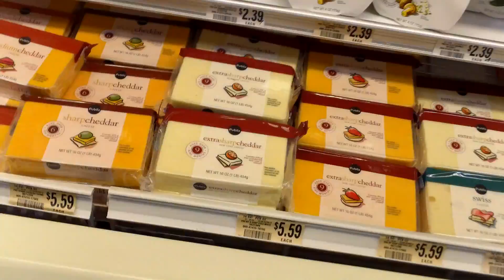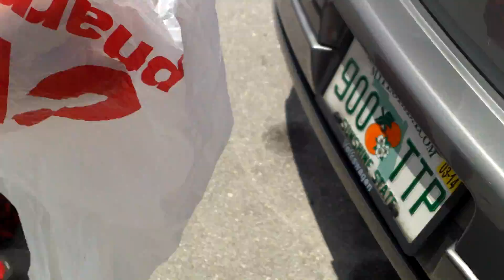Females With Goals (VLOG #57)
Group discussion on types of females we want. Bunch of behind the scenes with swagrat and george zimmerman. Also some hilarious daily footage as always!